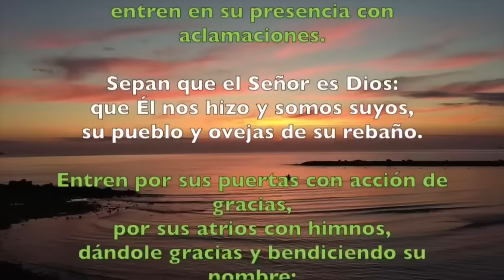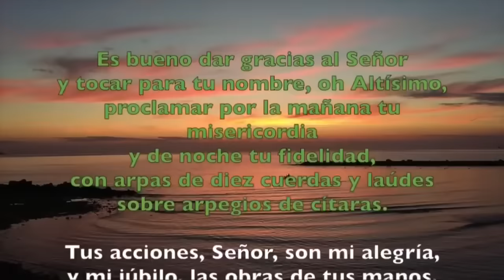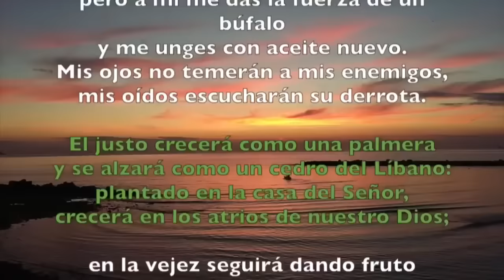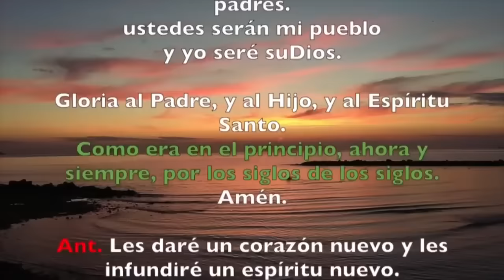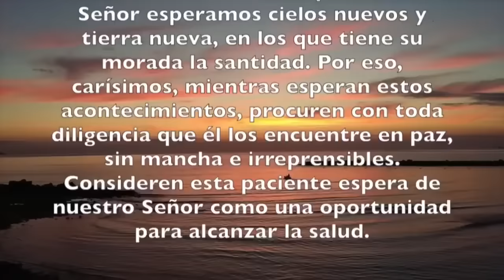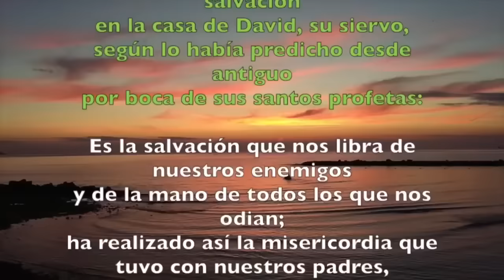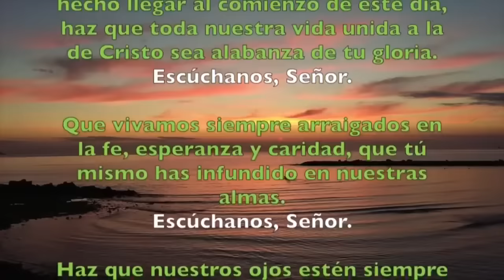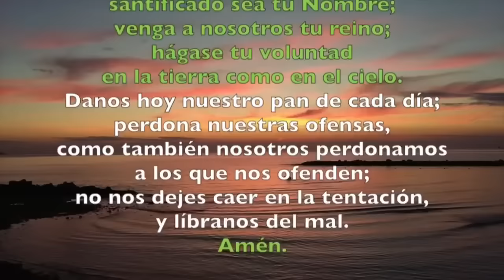Oración de la mañana (Laudes), SÁBADO 27 DE JULIO 2024 | XVI semana Tiempo Ordinario